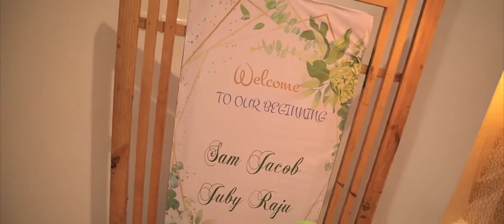Wedding preview.... Sam and Juby